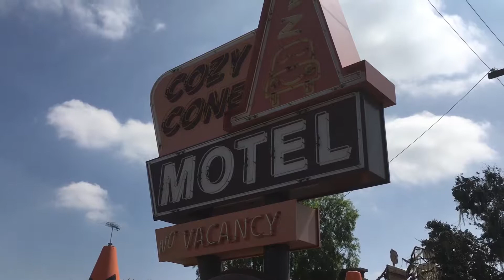Taste Test Adventures: Cozy Cone Part II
Chris tries out a savory treat from the Cozy Cone in Cars Land.